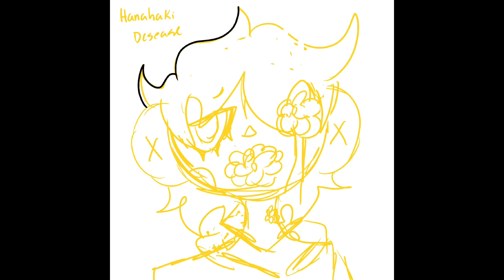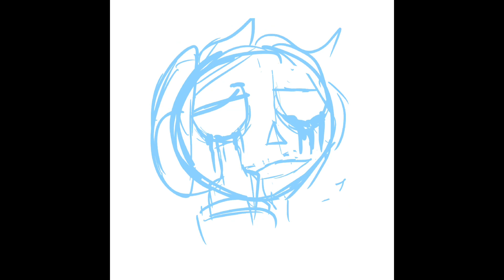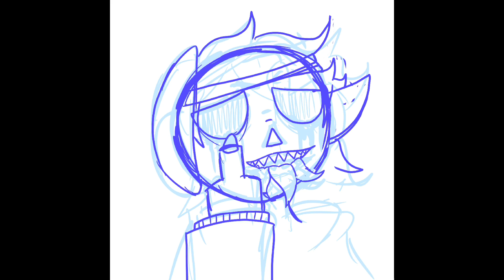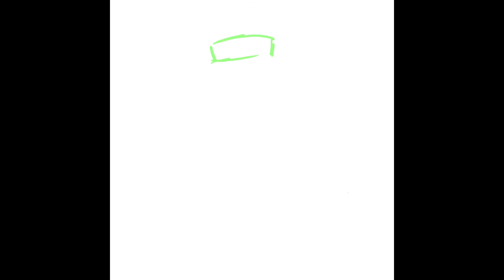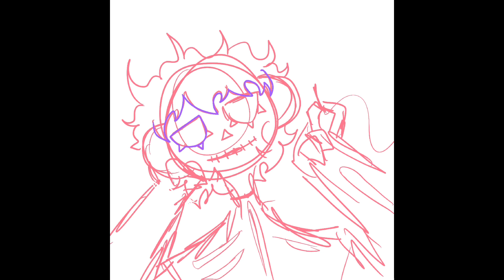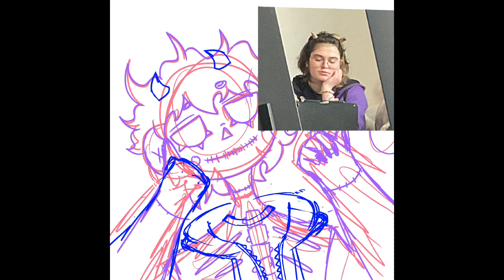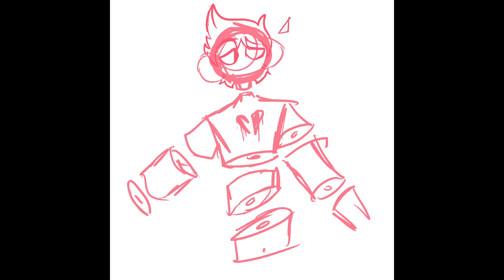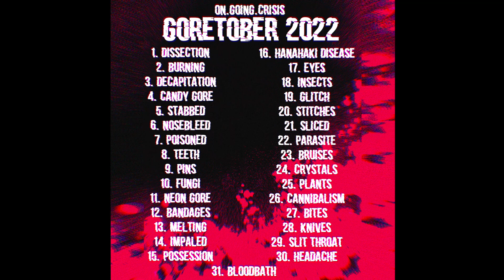Goretober 2022 - Week Three // g0re warning (speedpaint)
Here is week three of goretober 2022:

Possession
Hanahaki Disease
Eyes
Insects
Glitch
Stitches
Sliced

*note: prompt using “insect” looks the way it does because I am scared of bugs, and although I gave it my best effort, I was unable to complete the drawing*

Program used:
Procreate